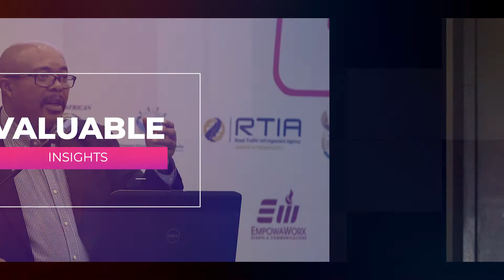TETA EmpowaWoman In Transport Leadership Summit 2017